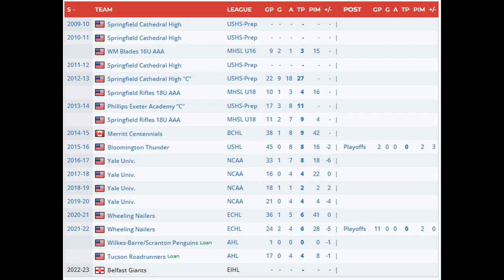Belfast Giants Sign Matt Foley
The Belfast Giants are pleased to announce the signing of defenceman Matt Foley for the upcoming 2022/23 season.

Hailing from Longmeadow, Massachusetts, the 27 year old follows in the footsteps of familiar names like Jeff Baum and Darcy Murphy as a Friendship Four alum, and has returned to Belfast to pull on the Teal jersey after turning pro.

Foley was a part of the 2018 NCAA, D1 Yale Bulldogs team, who crossed the Atlantic to take part in the annual college hockey showpiece in Belfast. An event which continues to be a key recruitment asset to the Belfast Giants.

He arrives in Belfast after two seasons in the East Coast Hockey League with the Wheeling Nailers, culminating in American Hockey League call ups, with the Wilkes-Barre/Scranton Penguins and Tucson Roadrunners.

Commenting on the signing of Matt Foley, head coach Adam Keefe said: “This signing is a welcome addition to the 2022/23 roster. Coming through NCAA hockey with Yale, and his experience in the East Coast Hockey League with the Wheeling Nailers for the last two seasons, I have no doubt that Foley will be a robust asset in our defensive zone. We look forward to welcoming another new face to Belfast this season.”

Eager to bring his game to Belfast, Foley said: “I’m defensive first, but I like to make a pass and move up the ice with my legs, try to stay connected to the rush and contribute to the offence. First and foremost, it’s about keeping the puck out of my net and being hard to play against. That’s something I take a lot of pride in.”

Speaking of his experience playing with Yale, Foley said: “We had a great group of guys. We didn’t always win, but we were competitive every year. It was a great four years for me, I developed both as a player, and as a person... I was in Belfast in 2018 for the Friendship Four and I loved Belfast as a city. The club and the Arena made a good impression on me, at that point it struck up the idea in my head that this would be a cool place to play. It’s exciting to know that I'm coming back.”

After Captaining his high school hockey team at Springfield Cathedral, and graduating as class Valedictorian, 6-foot-1 Defenceman Matt Foley opted for college in 2016 after a two-year stint at Junior A level with the Merritt Centennials (BCHL) and Bloomington Thunder (USHL).

He was selected to the All-Academic Team in each of his four years at Yale.

Foley joined the Wheeling Nailers in 2020, making 60 appearances and sharing a locker room with Mike Pelech, brother of former Belfast Giants Captain Matt Pelech.

He was called up to the American Hockey League, North America’s second tier of hockey in 2021-22, making a single appearance for Pittsburgh Penguin affiliate Wilkes-Barre/Scranton Penguins, and icing 17 times for Arizona Coyotes affiliate Tucson Roadrunners.